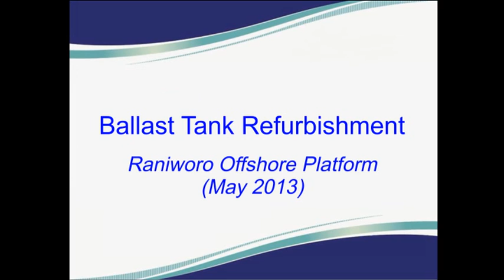Ballast Tank Refurbishment - Offshore Platform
Chemco's unique solvent-free, wet & rust tolerant coating system offers substantial time and cost savings through alternative surface preparation methods, reduced number of coats, quick back-in-service times and reduced equipment requirements.